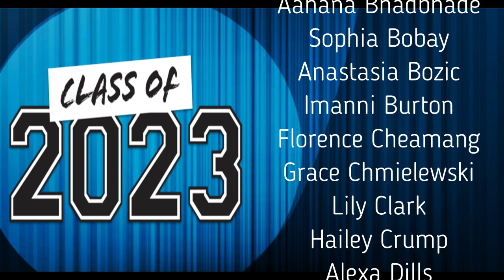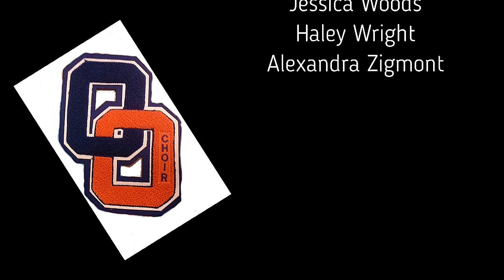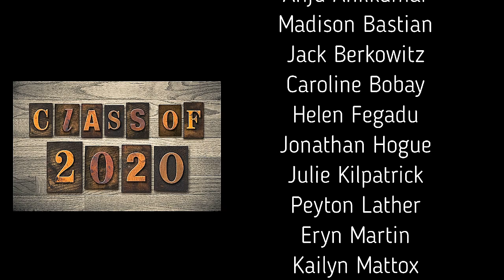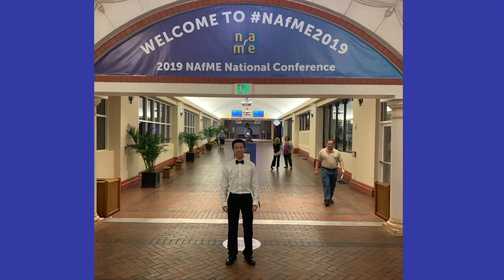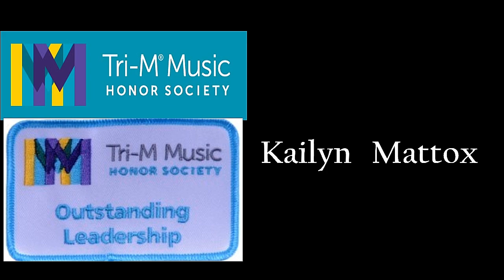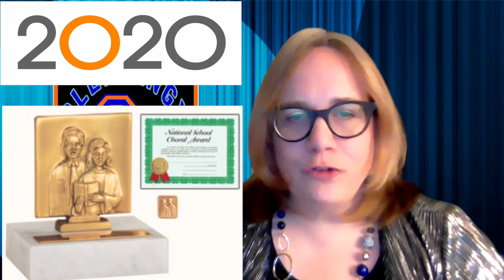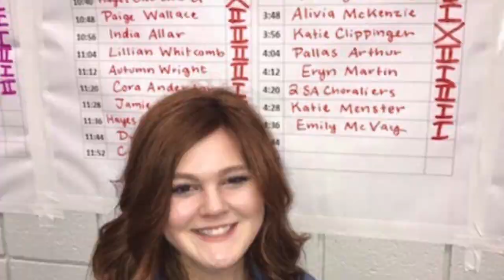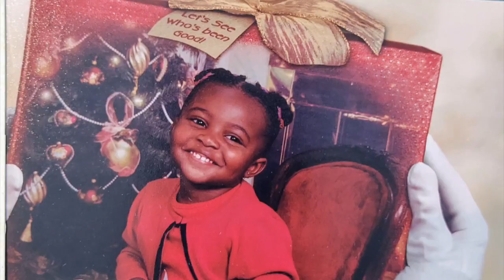OOHS 2020 Choir Awards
Join us for the OOHS 2020 Choir Awards Tuesday, May 12, 2020 at 7 PM!  Make some popcorn, get your favorite pop, and get comfortable...there are some surprises in store!  Each choir member will be celebrated, as well as a special celebration for seniors.  See you at the awards!